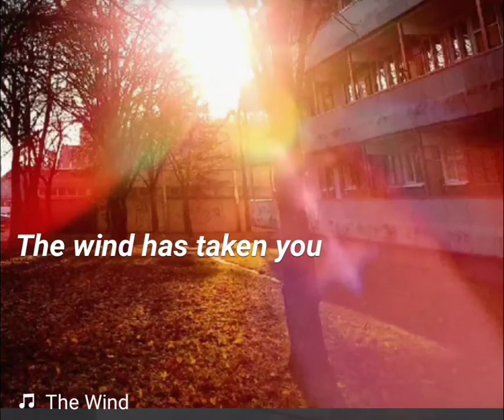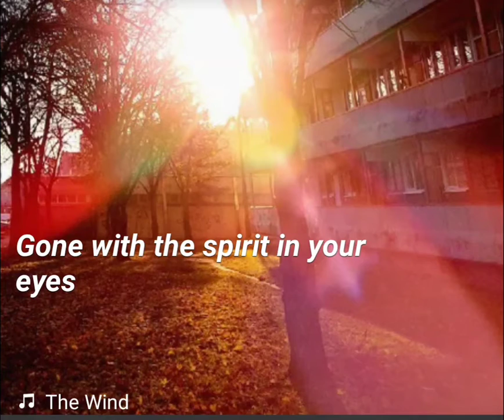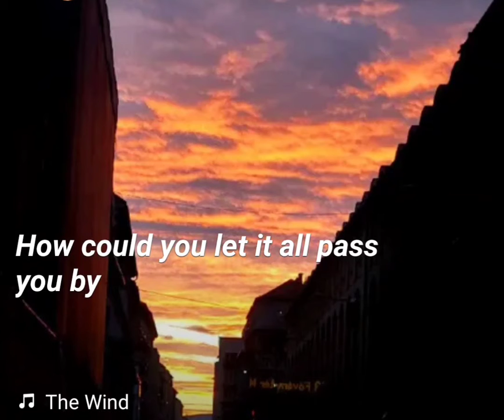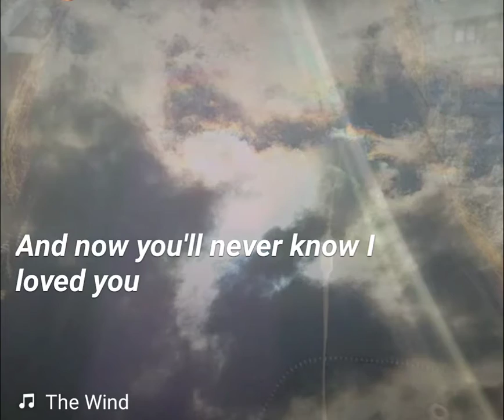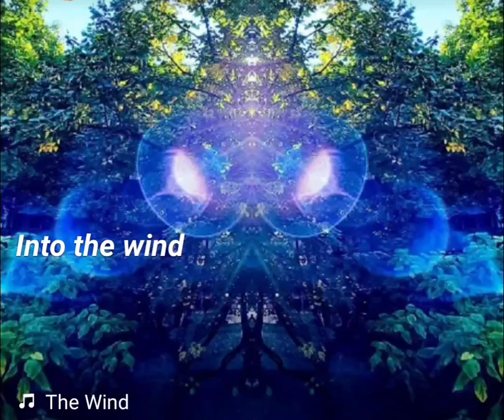Mariah Carey - The Wind Cover Juju